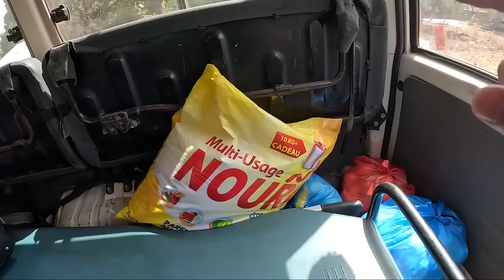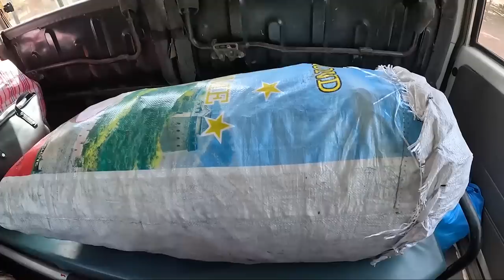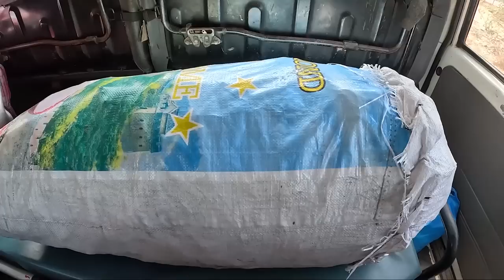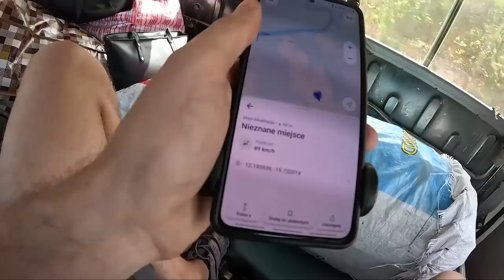HOTEL W AFRYCE MNIE OSZUKAŁ - GWINEA BISSAU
Po długiej podróży przez Gwinei Bissau postanawiam zameldować się w hotelu, który zabukowałem wcześniej. Na miejscu nie zostałem wpuszczony. Wkurzyłem się. Koniec dnia zbliżał się bardzo szybko, a będąc w dużym mieście, znalezienie miejsca na namiot nie jest takie proste. Nie polecam Hotelu Imperial w stolicy. W tym odcinku zobaczysz od środka jak wygląda stolica - Bissau.

WESPRZYJ MNIE
4 najlepsze opcje na wsparcie:
✤ Revolut (PLN, $, £, €): @jaktodaleko